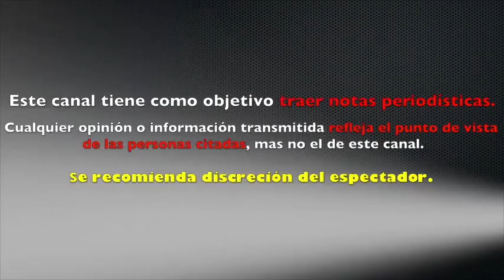tras su SEPARACIÓN REGINA BLANDÓN confiesa LOS PLANES que TIENE con OTRO HOMBRE